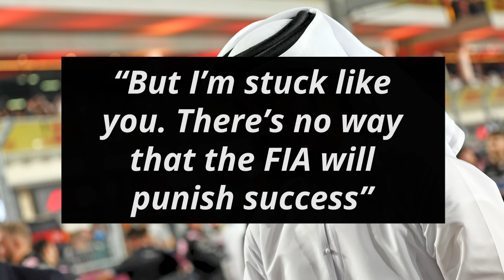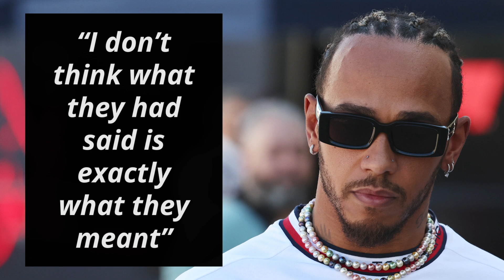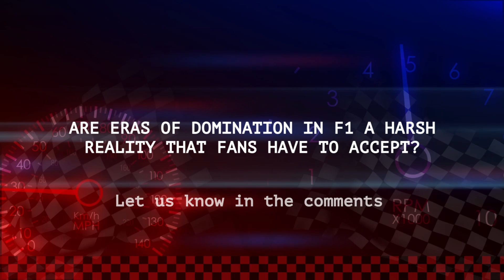FIA Will Not Punish Red Bull And Max Verstappen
Red Bull have won 16 of the 17 races so far this year and many see them as favourites to win the remaining 5 races as well which would set a new standard of one team dominating F1. Some feel that this isn’t good for the sport and that the FIA should intervene.

0:00 - FIA Will Not Punish Red Bull And Max Verstappen
1:02 - Fast Feed

FIA president Mohammed Ben Sulayem, as quoted by Autosport, started off by pointing out how this isn’t something new in F1

“It [domination] has happened so many times: just look at Lewis Hamilton and Michael Schumacher”

He then expressed the FIA’s inability to level the playing field in a fair manner

“How to stop? It’s a bit harsh and not right to go and punish success”

“I’m open for suggestions if you think that there is a way to be fair and to be democratic”

“And not to just punish Max and his team or any other team. We’re all ears here really”

He signed off by reiterating his views

“But I’m stuck like you. There’s no way that the FIA will punish success”

Fast Feed

The FIA has increased the maximum fine they can impose on F1 competitors from 250,000 euros to 1 million euros [Official statement]

In response, Mercedes driver George Russell stated “it’s pretty ridiculous that a driver could be fined €1m” [Media Debrief]

“In my first year of Formula 1, I was on a five-figure salary and actually lost over six figures paying for my trainer, flights, an assistant”

“And that’s probably the case for 25% of the grid”

Teammate Lewis Hamilton, who was fined 50,000 euros for crossing the track in Qatar doesn’t “think [he] was singled out”

“I think ultimately it was just poor communication”

“I don’t think what they had said is exactly what they meant”

This was in response to the FIA’s concerns “about the impression his actions may have created on younger drivers”

For AlphaTauri’s Daniel Ricciardo “it was definitely frustrating watching the past few races” [Media Debrief]

“Especially as I’d gotten myself to a place where I was so ready to go again and race”

McLaren’s Lando Norris is “not so confident [about the US GP]” [Media Debrief]

“Just a lot more slow speed corners, which is not our strength”

Red Bull’s Sergio Perez is “just laughing at [his retirement rumours]”

“It really sums up my season – a guy says something about me and then all of a sudden it becomes true”

Are eras of domination in F1 a harsh reality that fans have to accept?